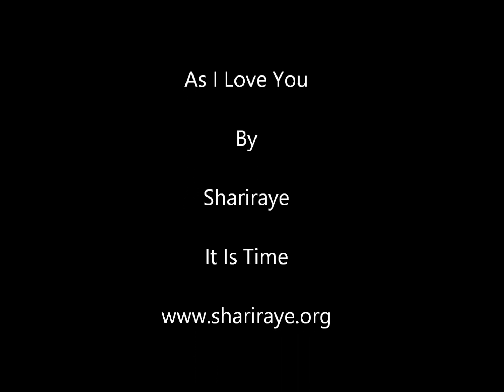As I Love You